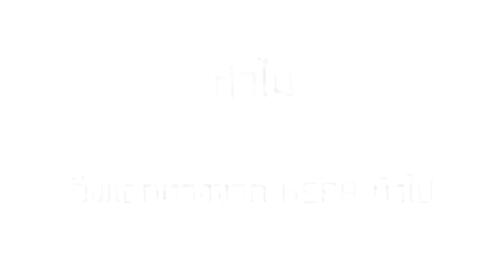กรองแอร์ HEPA ธรรมดาทั่วไป คงไม่เพียงพออีกต่อไป !!!!....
ยุคนี้กรองแอร์ Hepa ธรรมดาทั่วไป อย่างเดียวคงไม่พอ...⁉ 👨‍👨‍👧‍👧ใหม่! กรองแอร์ ARCTIC HEPA Plus (Antimicrobial 🦠) กรองฝุ่น PM0.1 ได้ถึง 99% มาพร้อมกับสารเคลือบยับยั้งเชื้อโรคจากสวิสเซอร์แลนด์ 🇨🇭
แค่ดักจับเชื้อโรคได้อาจไม่พอ เพราะเชื้อโรคที่ถูกดักจับ จะขยายตัวและอาจถูกดันกลับเข้าไปในห้องโดยสารรถได้ ด้วยเหตุนี้ HEPA PLUS จึงถูกพัฒนามาเพื่อแก้ไขปัญหาของกรองแอร์ HEPA ทั่วไป ให้คุณ และครอบครัว ได้หายใจอย่างสดชื่น ตลอดการเดินทาง
ทำไมต้อง Hepa Plus ❓
☀ Hepa Plus ได้ถูกพัฒนามาเพื่อยกระดับ Hepa ทั่วไป โดยมีการเพิ่มสารยับยั้งการเจริญเติบโตของเชื้อโรค แบคทีเรีย ที่เป็นบ่อเกิดของภูมิแพ้ อาการ ไอจาม และกลิ่นเหม็น
☀นวัตกรรมสารเคลือบยับยั้งเชื้อโรคจากสวิสเซอร์แลนด์ 🇨🇭
☀กรองฝุ่นละเอียด pm0.1 ได้สูงถึง 99% pm2.5 ได้สูงถึง 99.9%
การรวมสุดยอดคุณสมบัติทั้ง 2 นี้ไว้ด้วยกัน
คือที่สุดแห่งการปกป้องสุขภาพของคุณและครอบครัว
❝จะดีกว่าไหม ที่วันนี้เปลี่ยนกรองแอร์ทั้งที เลือกทั้งกรองละเอียดและมีสารยับยั้งเชื้อโรคได้อีกด้วย ซื้อ1 ได้ถึง 2 คุณสมบัติ☺ ❞
ปกป้องคุณอย่างดีที่สุด ในราคาที่สบายประเป๋า
ราคาปกติ 900 บาท
โปรโมชั่นเปิดตัว ติดตั้งเองราคาเพียง 690 บาท 🔥🔥🔥
เปลี่ยนก่อน ปกป้องก่อน สอบถามแอดมินได้เลย!
เพื่อสุขภาพของคุณและครอบครัว
สอบถามเพิ่มเติม ได้ที่
หรือ LINE ID : @arcticfilter